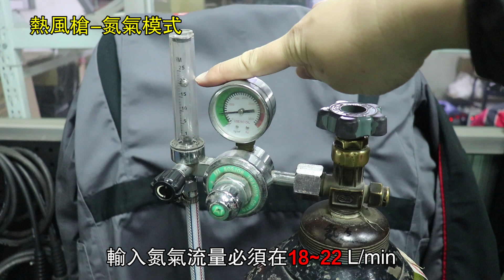多功能氮氣塑料焊機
焊接疑難雜癥百百種，希望我們的分享能帶給您一點幫助！

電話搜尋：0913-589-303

保值久股份有限公司（台灣北區公司）
地址：桃園市鹽務路28-1號

台灣南區公司
地 址：屏東市民教路118巷2號

保值久機電有限公司
地址: 廣東省江門市新會區江咀村塘子坑工業區新廠房三座2號
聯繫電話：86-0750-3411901